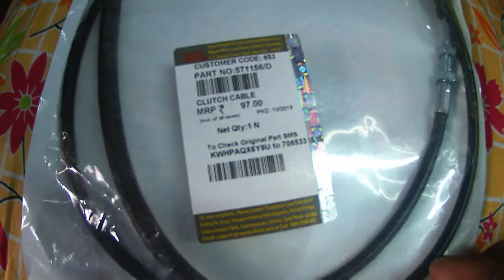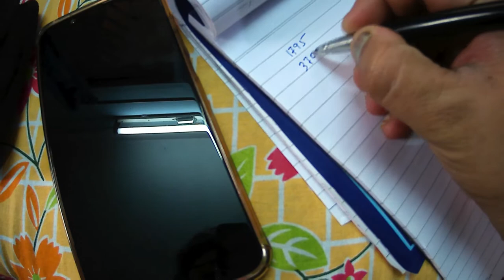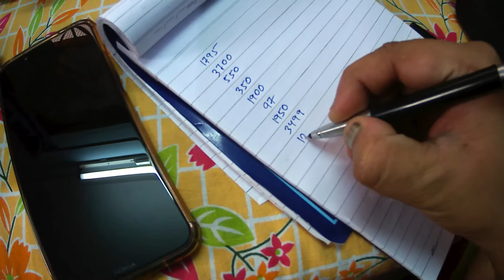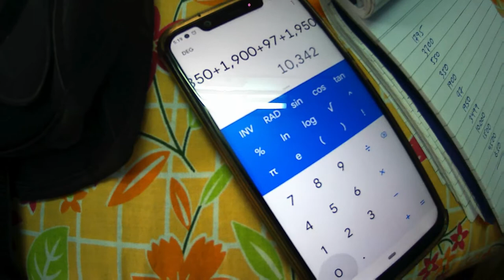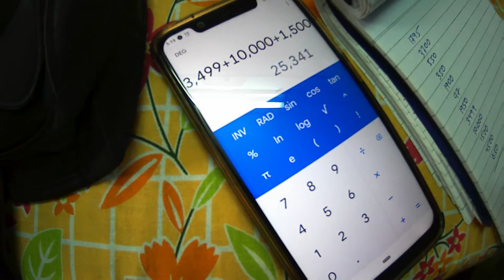Essentials for Long Ride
In this video I have tried to explain on the essentials for long ride. I am attaching the links for the items shown in the video:

Studds Thunder Helmet

Royal Enfield Helmet

Scoyco Gloves

Pro Biker Gloves

Pro Biker Knee Guard & Elbow Guard

Rynox Saddle Bag

Gimbal: (price is reduced now)

SJ Cam Action Camera